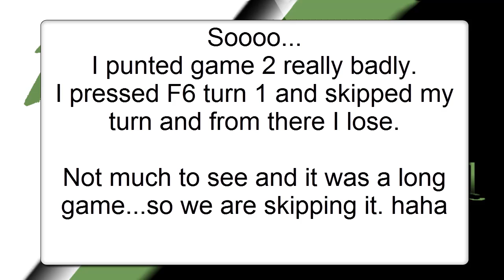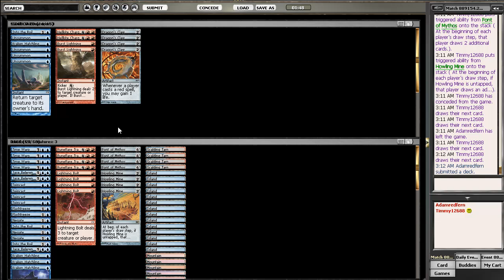[TCM]: Constructed - Daily Four Rounds (Part 5 of 8)